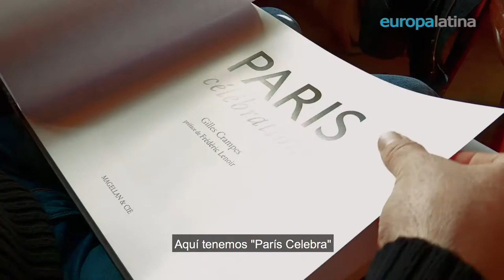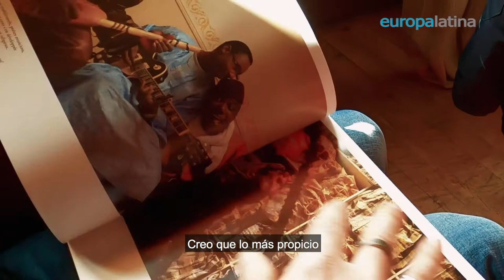Paris Celebrations, de Gilles Crampes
París Celebra: la fauna parisina expuesta. Es el resultado de la introspección metropolitana que se atrevió por 4 años a realizar Gilles Crampes, grand reporter de la fotografía social. Sin atravesar los limites de la ciudad, sin interferir en la rutina de sus personajes. Un viaje a todos los colores del universo sin aviones ni pasaportes.

5′ HD – Français
Con Gilles Crampes